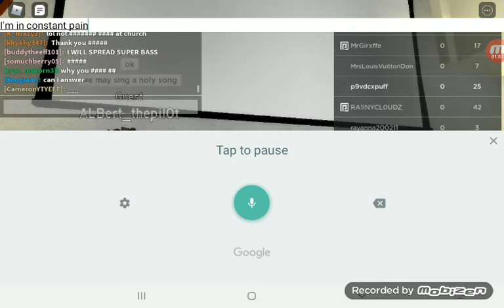Church video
I will show you but there will be more I must send